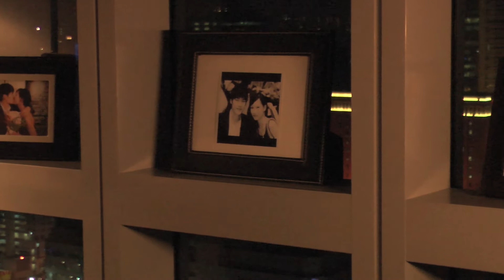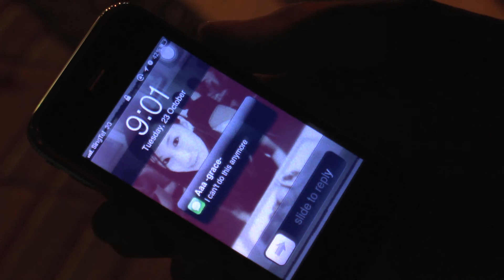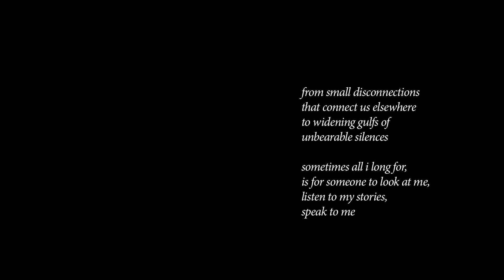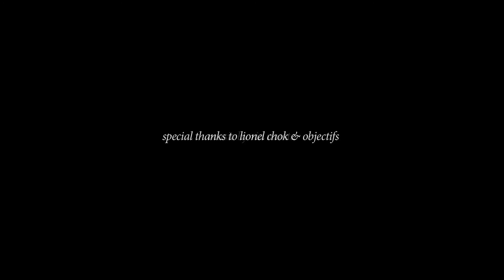speak to me